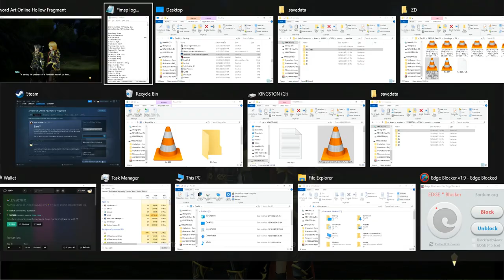ZDC SAO RE HF ソードアート・オンライン －ホロウ・フラグメント－ PC Part 139 NPC Help Shinya And Floor 87 Exploration Start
Dang! Guess the previous part is a no-go on BitChute. Anyway, time to explore Floor 87 and help Shinya as he is leveling in that new floor too.